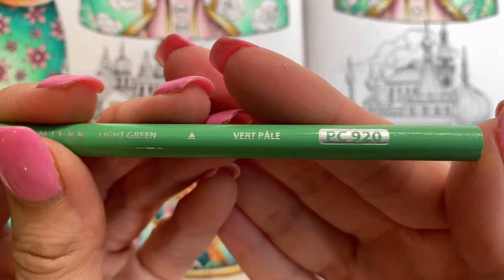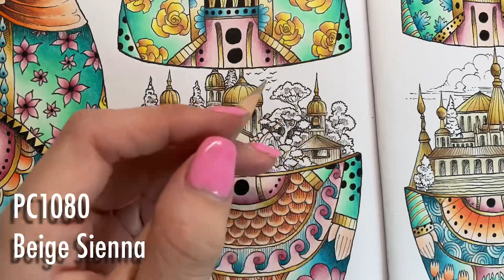Colour Along | Worlds Within Worlds by Kerby Rosanes | Nesting Dolls Part 2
Colour along from Kerby Rosanes Worlds Within Worlds.

Book: Worlds Within Worlds
Artist: Kerby Rosanes
Materials: Prismacolor Pencils